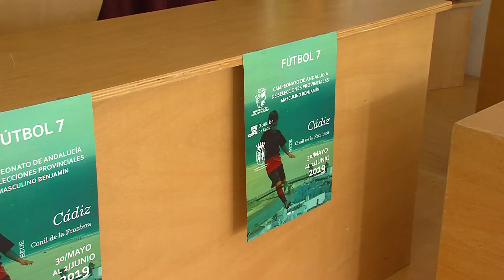LAS 8 SELECCIONES PROVINCIALES DE ANDALUCÍA BENJAMÍN VUELVEN A CONIL - 28MAY2019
Conil sera escenario del campeonato de fútbol 7 de selecciones provinciales en categoría benjamín masculino. Este torneo traerá a unas 145 personas entre niños y cuerpo técnico de toda Andalucía.